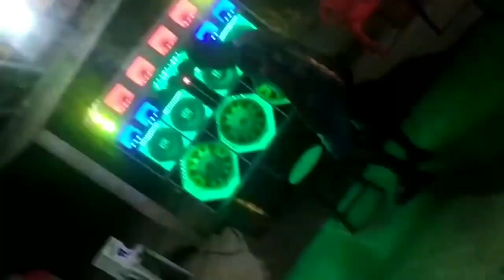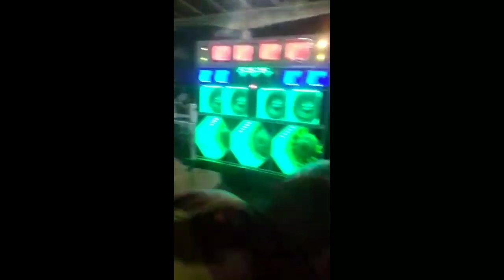CARRETINHA SABIÁ SOUND DE CAPITÃO POÇO/PA , COM EROS TARGET BASS 3K3 E MÓDULOS POWERUS 💥😍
SIGA NOSSO CANAL E FIQUE ATUALIZADO SOBRE O MUNDO DO SOM AUTOMOTIVO ✅🎥.